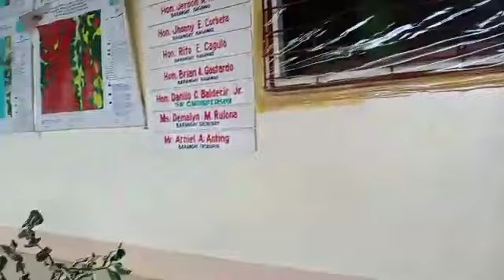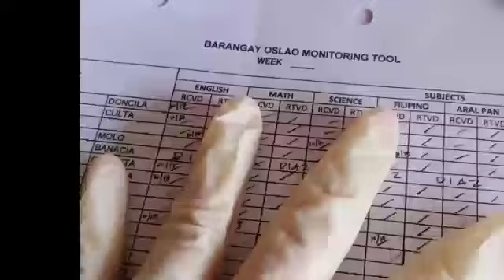Retrieval of Modules||Teachers' Journey|| MaeAraceliTV